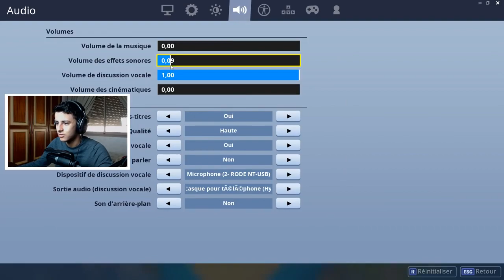J'ai essayé de rejoindre une Team Fortnite MOBILE en trichant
fortnite live,
fortnite marshmello,
fortnite travis scott,
fortnite concert travis scott,
fortnite mobile,
fortnite deadpool,
fortnite sauver le monde,
fortnite chapitre 2,
fortnite arene,
fortnite android,
fortnite animation,
fortnite aimbot,
fortnite asmr,
fortnite avengers,
fortnite astronomical,
fortnite amixem,
à fortnite,
a fortnite dropper,
fortnite à l'antenne,
fortnite à rennes,
fortnite à deux,
fortnite à l'agence,
fortnite à l'école,
fortnite à 3h du matin,
fortnite à la télé,
fortnite à partir de quel âge,
âge de fortnite,
commettre âge fortnite,
ângelo game fortnite parte 1,
ânesse fortnite,
fortnite boutique,
fortnite battle royale,
fortnite best of,
fortnite blind test,
fortnite bugha,
fortnite bysankah,
fortnite bug,
fortnite bande annonce,
callum b fortnite,
o.b fortnite,
e.m.b fortnite,
fortnite concert,
fortnite chapitre 2 saison 2,
fortnite creatif,
fortnite cache cache,
fortnite chapitre 2 saison 3,
fortnite court metrage,
season x fortnite,
google pixel c fortnite,
fortnite ça,
fortnite ça fait bim bam boum,
fortnite ça rend fou,
fortnite ça 2,
fortnite ça le clown,
fortnite ça veut dire quoi,
fortnite çemkiren çalı,
fortnite çözünürlük değiştirme,
fortnite ç,
fortnite direct,
fortnite deathrun,
fortnite dance,
fortnite defi,
fortnite défilé de mode,
fortnite dans la vraie vie,
fortnite duo,
d fortnite dance,
koba la d fortnite,
lettre d fortnite,
r&d fortnite,
punk'd fortnite,
model d fortnite,
fortnite event,
fortnite evenement,
fortnite escape game,
fortnite edit,
fortnite event marshmello,
fortnite es,
fortnite en français,
e fortnite chapitre 2,
e fortnite letters,
e fortnite letra,
samsung tab e fortnite,
fortnite événement,
fortnite événement travis scott,
fortnite épée,
fortnite événement deadpool,
fortnite épée de skye,
fortnite ecran partagé,
fortnite événement chapitre 2 saison 2,
fortnite événement star wars,
o que é fortnite,
fortnite é um lixo,
fortnite quem é quem,
letra é fortnite,
fortnite é free fire,
fortnite é do diabo,
fortnite é bom,
fortnite security é confiavel,
fortnite è morto,
fortnite è un gioco strabiliante,
cos'è fortnite,
fortnite è noioso,
fortnite è morto power,
fortnite è brutto,
fortnite è un gioco brutto,
fortnite è gratis per ps4,
questo è fortnite,
dimmi dov'è fortnite,
questo non è fortnite,
lyon è fortnite,
fortnite è strabiliante,
jumbodrillo fortnite è morto,
fortnite être le premier à attraper un poisson,
glitch fortnite être invisible,
d'être fortnite,
fortnite comment être invisible,
fortnite comment être fort,
fortnite comment être un pro,
fortnite comment être plus fort,
fortnite comment être palier 100,
fortnite france,
fortnite fail,
fortnite furious jumper,
fortnite film,
fortnite fun tv,
fortnite fncs,
f fortnite chapter 2,
f fortnite chapitre 2,
f fortnite songs,
f fortnite loading screen,
f fortnite 2,
fortnite gameplay,
fortnite glitch,
fortnite gotaga,
fortnite game,
fortnite guillaume et kim,
fortnite glitch xp,
fortnite godzilla,
fortnite geforce now,
جلد fortnite,
g fortnite gotaga,
k&g fortnite,
q.g fortnite,
fortnite histoire,
fortnite highlights,
fortnite hélicoptère,
fortnite hydro 16,
fortnite harley quinn,
fortnite hack,
fortnite houseparty,
fortnite horreur,
m&h fortnite,
live fortnite 24h,
generation h fortnite,
train h fortnite,
24h fortnite,
multilaser h fortnite,
tirando la h fortnite,
event 18 h fortnite,
fortnite inoxtag,
fortnite iphone,
fortnite iphone 6,
fortnite ipad,
fortnite iphone 7,
fortnite info,
fortnite intro,
i fortnite chapitre 2,
i fortnite letters,
i fortnite 2,
i fortnite fashion show,
code île fortnite,
île fortnite,
île créatif fortnite,
fortnite l'île requin,
nouvelle île fortnite,
fortnite în roblox,
fortnite în vr,
fortnite în românia,
fortnite jeanfils,
fortnite joueur pro,
fortnite jeu d'arme,
fortnite jeux,
fortnite joueur manette,
fortnite je joue avec vous,
fortnite jeux d'espion,
fortnite jul,
j fortnite god and jojo,
m.a.j fortnite,
tamilan j fortnite,
golden j fortnite,
hood j fortnite,
fortnite kill,
fortnite karma,
fortnite kenzis,
fortnite kebou,
fortnite kim et guillaume,
fortnite keni,
fortnite kawaii,
fortnite king,
g&k fortnite,
g&k fortnite saison 9,
g&k fortnite saison 8,